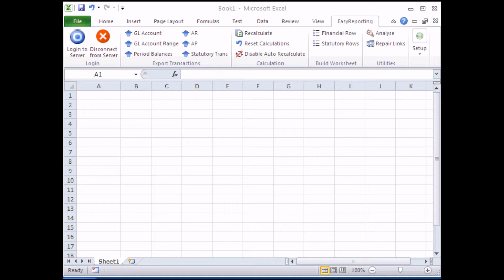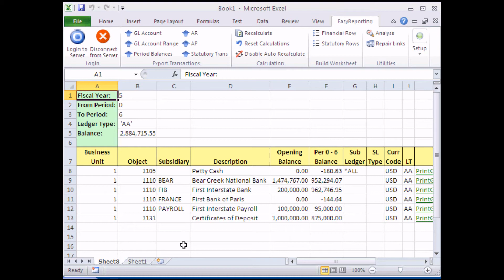EasyReporting for JDE Account Balance Demo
This demo show how to use EasyReporting toolset to extract account balances into Excel from the JD Edwards ERP system.